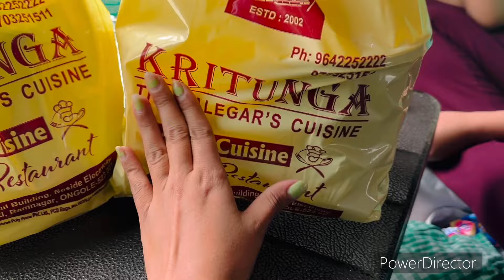Chennai marina beach ❤️🥰, 2004 లో ఇక్కడ భయానకమయిన Tsunami వచ్చి చాలా మందిని మింగేసిది😭😭